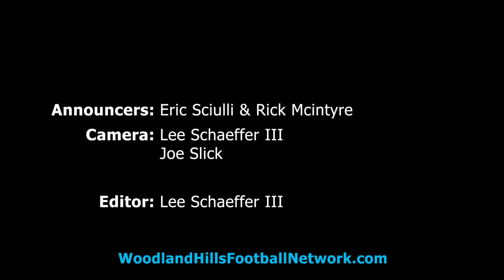Patrick T. Lanigan Funeral Home Play of the Game vs West Allegheny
43 yard TD pass from Gavin Gurreri-Judson to Michael Coleman